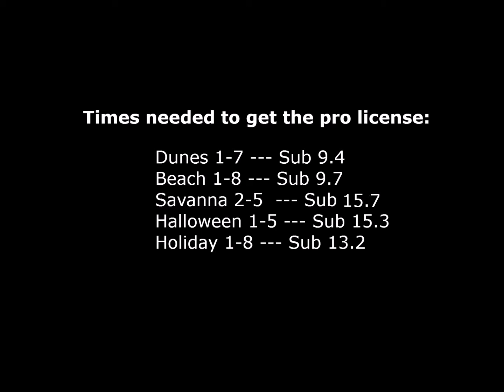[BIKE RACE] PRO LICENSE - Agile Soul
Hi, today I'm gonna show you my first license! ENJOY!!